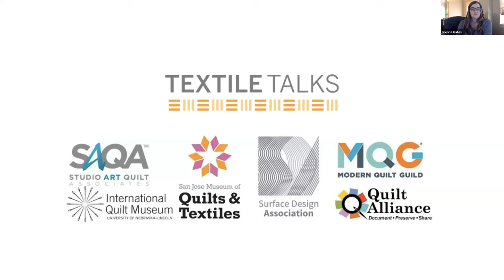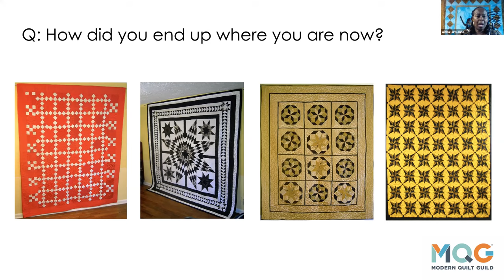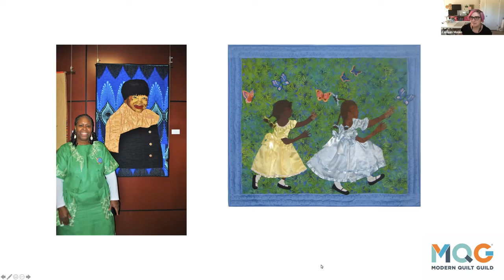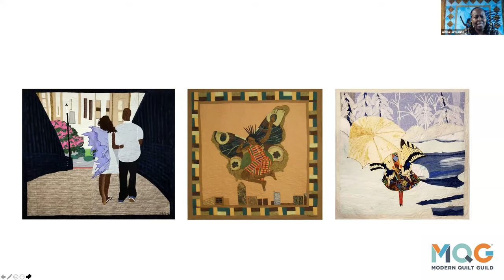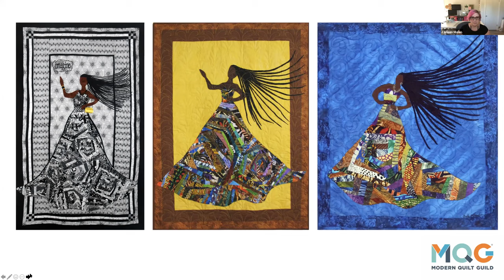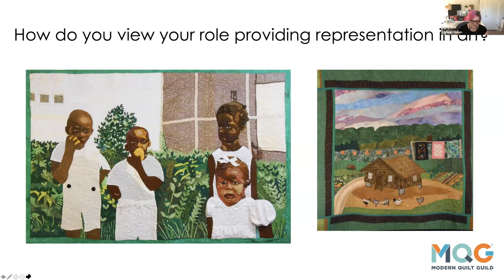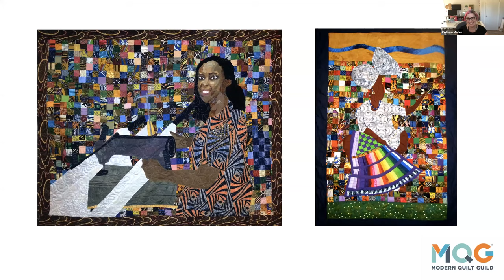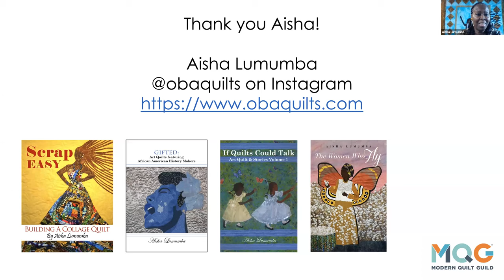Textile Talk: Seeing Myself: A Story Through Quilting with Aisha Lumumba (by the Modern Quilt Guild)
This Textile Talk was presented by the Modern Quilt Guild.
In this Textile Talk, the Modern Quilt Guild’s Colleen Molen is joined by Aisha Lumumba. Aisha is a prolific quilter as well as an author of ten books where she has beautifully combined her loves of writing, vegetarian cooking, and quilting. In this conversation, we’ll see Aisha’s evolution as a quilter and talk about the importance of representation in the art we leave for the next generation of artists.

Aisha Lumumba is notorious for creating totally out-the-box colorful textile art that ranges from landscapes to portraits and everything in between. She loves to push the envelope when it comes to the boundaries of fiber design. "I constantly trying to represent myself and my heritage in my art as I incorporate more and more techniques," Ms. Lumumba says.

Ms. Lumumba is also nationally known for her soulful vegetarian cookbooks, but her quilting makes her famous. She was able to marry her love for quilting with her love of writing together in her books. She is a published author and now has ten books to her credit.

Textile Talks features weekly presentations and panel discussions from the International Quilt Museum, the Modern Quilt Guild, Quilt Alliance, San Jose Museum of Quilts & Textiles, Studio Art Quilt Associates, and Surface Design Association. The programs are held online at 2 p.m. Eastern (11 a.m. Pacific) each Wednesday.